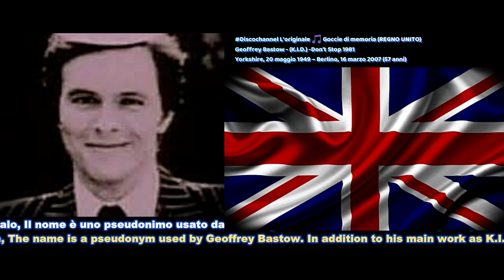✝Geoffrey Bastow - (K.I.D.) -Don't Stop 1981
​ @Gocciedimemoria K.I.D. è stato un musicista britannicoYorkshire, 20 maggio 1949 – Berlino, 16 marzo 2007 (57 anni) e musicista disco italo-italo, K.I.D. pseudonimo usato da Geoffrey Bastow.